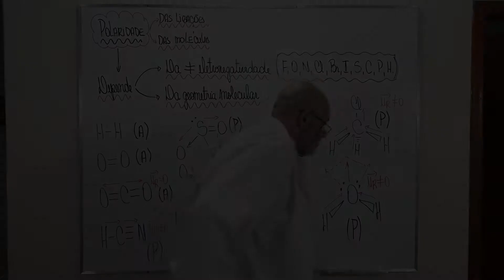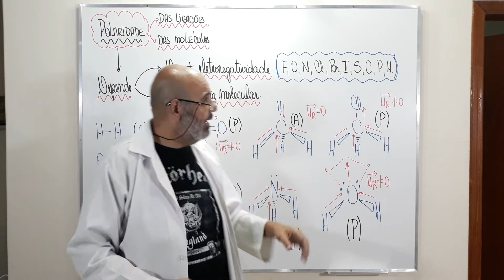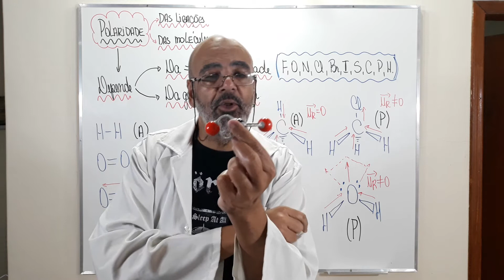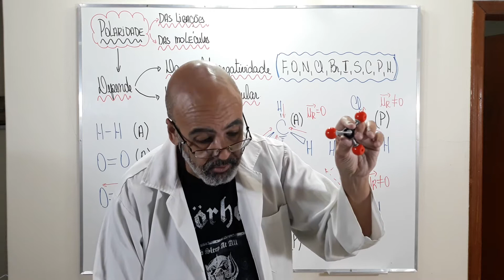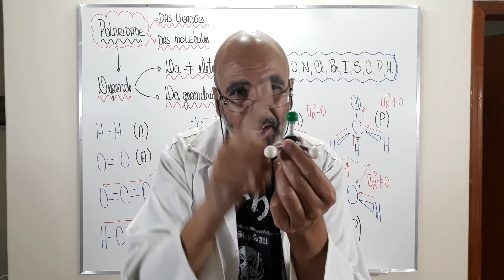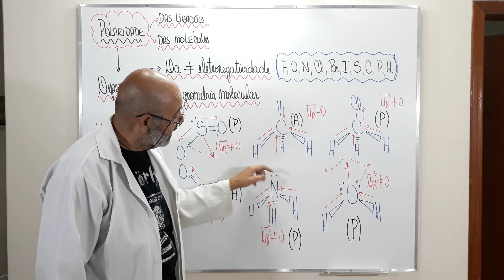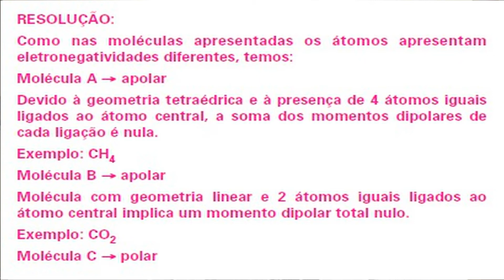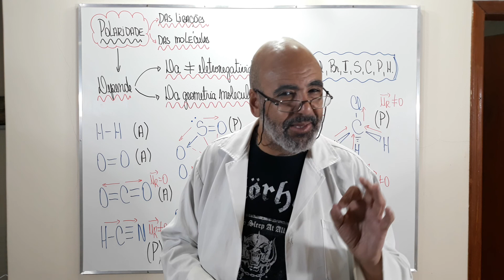POLARIDADE DAS LIGAÇÕES COVALENTES - KIMIKANDO COM KAKA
VÍDEO AULA SOBRE POLARIDADE DAS LIGAÇÕES COVALENTES.